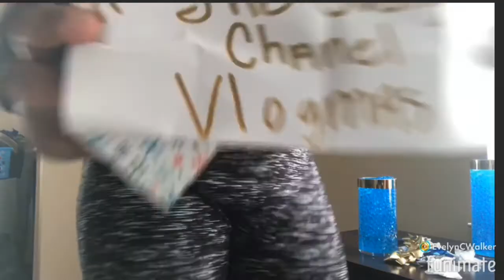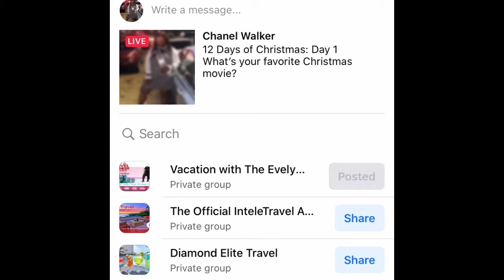Vlogmas Day 14: First Day of Christmas Giveaway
‘Tis the season to for a The Evelyn Chanel Vlogmas! 🎄🎄Come back every day of December at 7:15 pm to see the festive content!😉

Hey y’all!! It’s your girl, The Evelyn Chanel. On my channel, you will find vlogs, storytimes, and life lessons. Get to know me in the process!😘

Thinking about taking a luxurious vacation? Let me help you‼️‼️‼️‼️